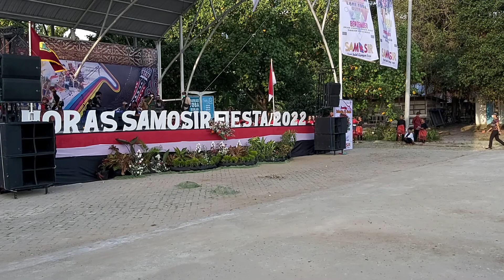Keren - Tortor Kolosal "MARSIRIPPA" Penyambutan Menparekraf SANDIAGA UNO di Creative Hub Samosir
Keren - Tortor Kreatif "MARSIRIPPA" Penyambutan Menparekraf SANDIAGA UNO di Creative Hub Samosir di Pantai Indah Situngkir Desa Situngkir Kecamatan Pangururan Kabupaten Samosir

" TORTOR KREASI MARSIRIPPA "

TOR-TOR MARSIADAPARI  MENGGAMBARKAN  KERUKUNAN DAN KEBERSAMAAN DALAM SEGALA ASPEK KEHIDUPAN DAN SECARA KHUSUS KETIKA HENDAK MEMULAI BERTANI, DALAM HAL INI KAMI GAMBARKAN KETIKA HENDAK MENANAM PADI

LELUHUR ORANG BATAK  KETIKA HENDAK MEMBUKA  LAHAN SELALU DI AWALI DENGAN BERDOA KEPADA SANG PENCIPTA YANG DI SEBUT MULA JADI NABOLON,  , DAN  MEMOHON KEPADA  HABONARAN NI HAUMA  AGAR HASIL   PANEN KELAK MENDAPAT YANG  TERBAIK,
PROSES PENANAMAN SETELAH LAHAN DAN BIBIT DI DOAKAN DIAWALI  DENGAN MARLUKKU (MEMBAJAK SAWAH), MARSUAN (MENANAM PADI), MANGGURIS (MEMBUANG TANAMAN PENGGANGGU) MAMURO (MENGHALAU BURUNG) MANABI (MEMANEM PADI) MARDEGE (MEMISAHKAN BULIR PADI DARI BATANGNYA) SEMUA DILAKUKAN DENGAN BERGOTONG ROYONG MULAI  DARI ; MENANAM ,MANGUGURUS, MENUAI, DAN MENGOLAH PADI.
SETELAH SEMUA SUDAH SELESAI MAKA HASIL YANG TERBAIK DI KUMPUL UNTUK DIPERSEMBAHKAN SEBAGAI UCAPAN  SYUKUR KEPADA SANG KHALIK  MULA JADI NABOLON,  YANG DISEBUT DENGAN  MAMONA MONA
MELALUI TARIAN DENGAN THEMA MARSIADAPARI INI HARAPANNYA AGAR KITA SENANTIASA MENGINGAT DAN MENPEDOMANI PILOSOPY LELUHUR KITA YANG MENGAJARKAN TENTANG INDAHNYA BERGOTONG ROYONG DAN HIDUP DAMAI
SAMBUTLAH KAMI  :

SANGGAR TUNAS KELAPA – MARSIOLOAN –
ANGEL ELKANEAN ,
JOLO NEW DAN FUNKGORA PRODUCTION
DI BAWAH NAUNGAN DEWAN KESENIAN SAMOSIR BINAAN DINAS KEBUDAYAAN DAN PARIWISATA KABUPATEN SAMOSIR

KOREOGRAFI  :

Perri Sagala, S.Pd, M.Sn
Febrian J. M
Marlita Simbolon, S. Pd

SUTRADARA : BOSKO A MARBUN
MUSIC DIRECTOR  : CHARLES V MALAU

@DANAU TOBA TV Channel
@KEPLER MANIK, S.Sn, MM
@Info Batak
@Hiburan Batak